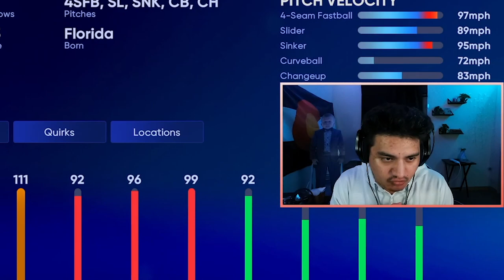WE CHOKE THIS GAME AWAY IN *99* ZACK GREINKE DEBUT! MLB THE SHOW 22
In today's video we play ranked seasons and we use the 99 overall Zack Greinke. We are completely no money spent and earn our stubs by playing BR and lucky diamond pulls in Mlb The Show 22 diamond dynasty.